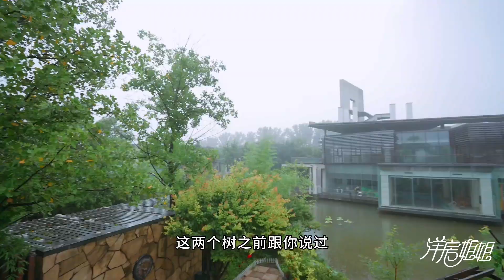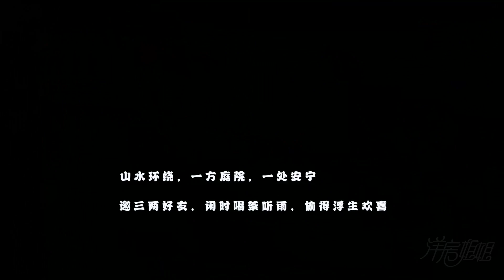在坐拥一亩地两亩湖的金箔私宅里划船，烤全羊，这是什么神仙生活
有購房需求的小夥伴可以加微信: YFJJ-006 諮詢購房問題喲～～